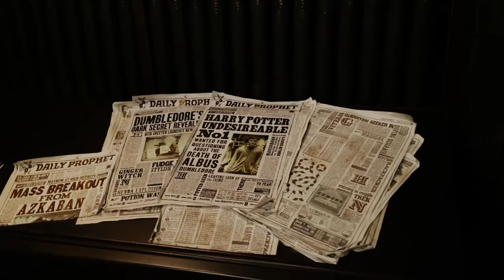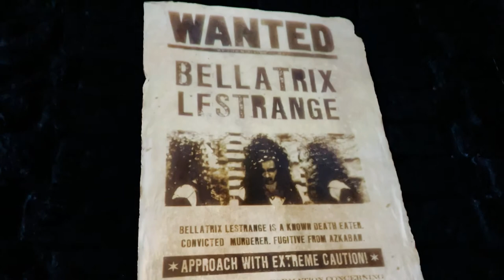A Magical but Rough Universal Studios Day 2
So much happened that I forgot to film. it was a rough day but